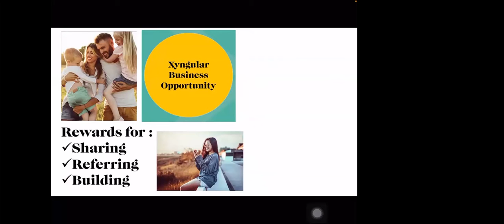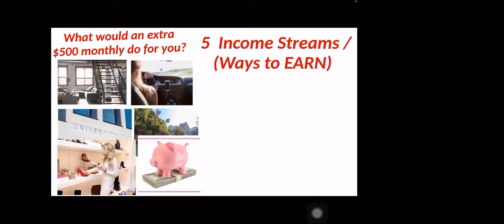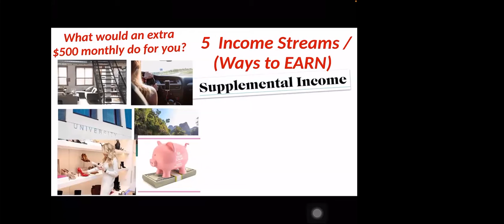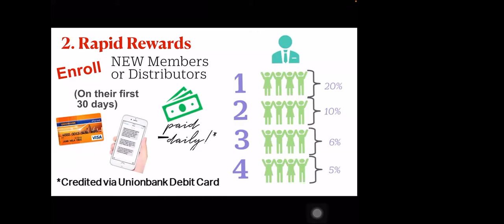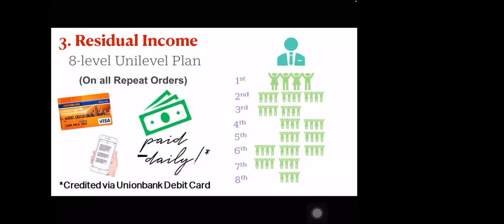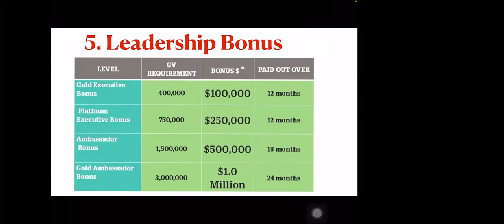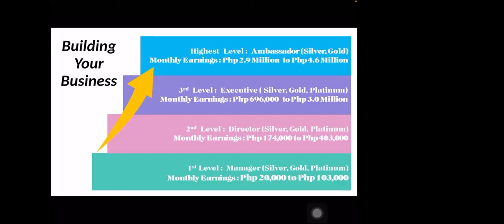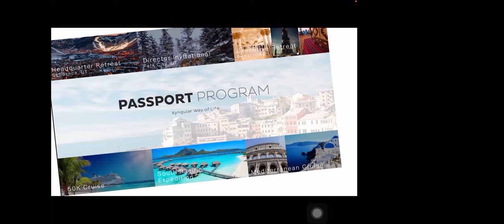Xyngular Opportunity by Estrella Wood